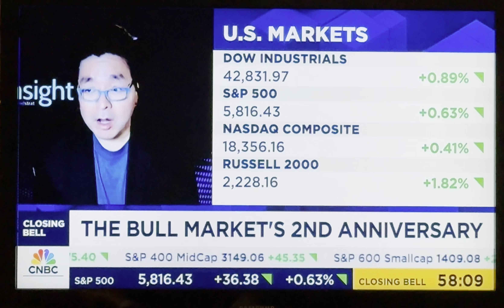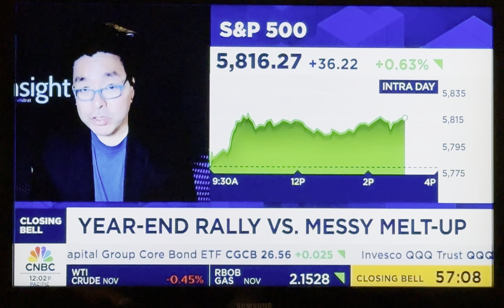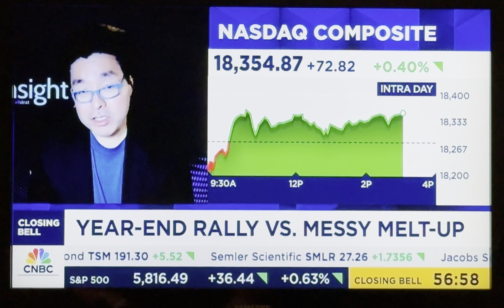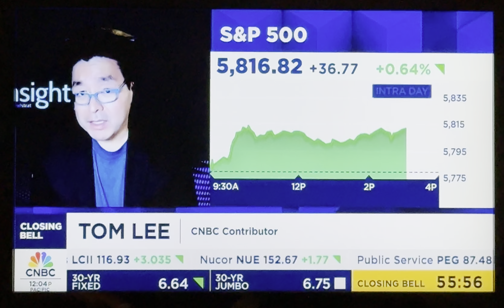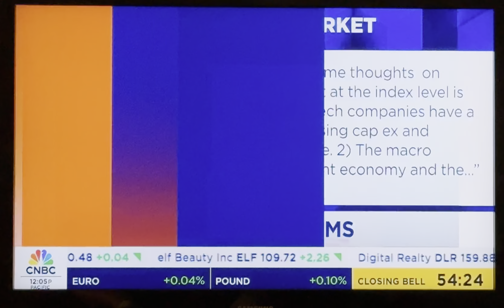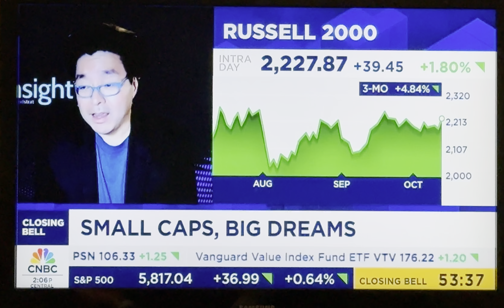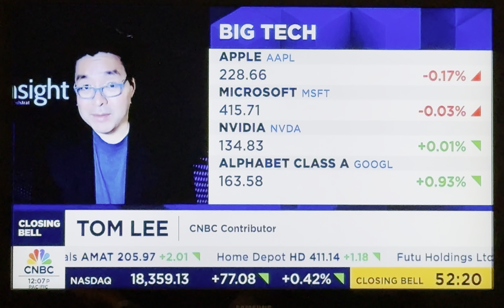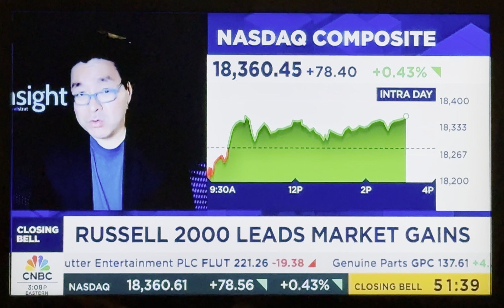Fundstrat’s Tom Lee Can’t Make Feds or Tails of It: CNBC’s Closing Bell